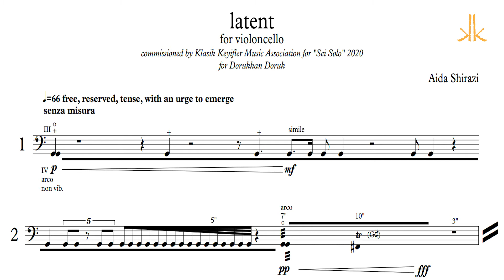Latent. Aida Shirazi, Dorukhan Doruk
Sei Solo- Be Alone 2020;
12 new solo compositions from the KK Composers Cauldron
6 for violin and 6 for cello

Aida Shirazi
Commissioned by Klasik Keyifler Music Association for
Sei Solo 2020
written for Dorukhan Doruk

latent is inspired by a piece that belongs to the Iranian classical music repertoire title as Nahoft. The English translation of the Persian word 'nahoft(eh)' is 'latent, concealed, hidden.' While composing latent, I was interested in exploring some of the techniques of târ, the traditional Iranian plucked instrument. In my work, there are several pizzicato passages played with the guitar plectrum. The obsessively repeated notes of the piece are also directly related to the melodic and motivic structure of Nahoft. I decided to transform these repeated passages timbrally and combine them with other layers of sounds, such as prolonged bowed notes and microtonal fluctuations. The melodic fragments are often revealed in a fragile and short-lived manner. Though, towards the end of the piece, a full-fledged improvisatory section emerges. What was 'latent' once, reveals itself, take a life of its own, and eventually disappears. I composed latent in 2018. For the Sei Solo project, I had the opportunity to revisit and rework it with a greater focus on its timbral subtleties and improvisatory character.

Aida Shirazi
Born and raised in Tehran, Iran, Aida Shirazi is a composer of acoustic and electroacoustic music. Shirazi’s music is described as “deliberately unfolding” by The New York Times, “well-made and affecting” by The New Yorker and “unusually creative” by San Francisco Classical Voice.  In her works for solo instruments, voice, ensemble, orchestra, and electronics she mainly focuses on timbre for organizing structures that are often inspired by Persian and English languages and literature, as well as Iranian classical music. Shirazi’s music has been featured at festivals including Manifeste, Mostly Mozart, New Music Gathering, Direct Current, and Tehran Contemporary Music Festival in venues such as Maison de la Radio France, Lincoln Center, Kennedy Center, National Sawdust, The Roulette, and the DiMenna Center.  Her works are performed by Orchestre Philharmonique de Radio France, International Contemporary Ensemble, Ensemble Dal Niente, Quince Ensemble, Left Coast Chamber Ensemble, Miranda Cuckson, and Klasik Keyifler performers. Currently, Shirazi is a Ph.D. candidate of composition at the University of California, Davis and works with Mika Pelo.  She has attended masterclasses by Kaija Saariaho, Raphaël Cendo, and Mark Andre among others.  Shirazi holds her B.A. in classical piano performance from Tehran University of Art (Iran), and her B.M. in music composition and theory from Bilkent University (Turkey).Shirazi will be a participant of IRCAM’s “Cursus Program in Composition and Computer Music” in the 2020-21 academic year.

Dorukhan Doruk
Prize winner of various international competitions, including the “X. Witold Lutoslawski International Cello Competition”, Dorukhan Doruk has already appeared in major concert halls such as Vienna Konzerthaus, Tonhalle Zurich, Victoria Hall Geneva, Warsaw Philharmonic Hall. He won numerous awards at international competitions such as, 1st prize and 5 special awards at the Antonio Janigro Cello Competition in Croatia, 1st prize at the Liezen Cello Competition in Austria, 1st prize at the Lions European Music Competition in Belgium, 1st prize at the International Young Musicians Competition “Citta di Barletta” in Italy. Doruk appeared as a soloist in prestigious festivals such as Schleswig-Holstein Music Festival, Verbier Festival, Istanbul Music Festival, Bodensee Music Festival, Eskisehir Festival and Ozawa-Matsumoto Festival. He had the opportunity to work with renown cellists such as Yo-Yo Ma, Gary Hoffman, David Geringas, Steven Isserlis, Ralph Kirshbaum, Torleif Thédeen, Antonio Meneses, Philippe Muller, Joel Krosnick, Wolfgang Boetcher. In 2013 he participated to the Seiji Ozawa International Academy.

Producers: Ellen Jewett, Onur Türkmen
Sound Engineer: Kıvılcım Konca
Video: Mehmet Gökhan Bağcı, Habitat TV